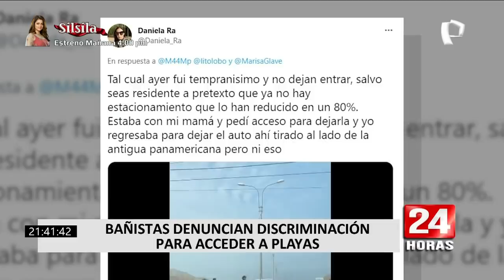Santa María: bañistas denuncian discriminación para acceder a playas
A través de su cuenta de Twitter una usuaria denunció que en el distrito de Santa María del Mar no se le permitió el acceso a la playa. Según denunció el pretexto que habrían utilizado fue la reducción del uso del espacio del estacionamiento.

“Ayer fui tempranisimo y no dejan entrar, salvo seas residente a pretexto que ya no hay estacionamiento que lo han reducido en un 80%. Estaba con mi mamá y pedí acceso para dejarla y yo regresaba para dejar el auto ahí tirado al lado de la antigua panamericana pero ni eso”, escribió la mujer en sus redes sociales.

Ante esta grave denuncia el alcalde del distrito de Santa María del Mar, Jiries Jamis Sumar, respondió y señaló que no hay que confundir actos de discriminación con el control de normas.

“Denunciemos los actos de discriminación y no confundamos control de aforo y normas con discriminación porque eso es algo que suele pasar”, señaló el burgomaestre.

NO ES EL ÚNICO CASO

Pero este no sería el único caso, el problema del acceso a las playas también involucra a los vecinos del lugar, en el año 2019, Marissa Glave, entonces congresista de la República fiscalizó la falta de  ingreso a las playas de Cañete y Asia que en muchas oportunidades las propiedades de los vecinos funcionan como un muro que impiden al acceso a estos espacios.